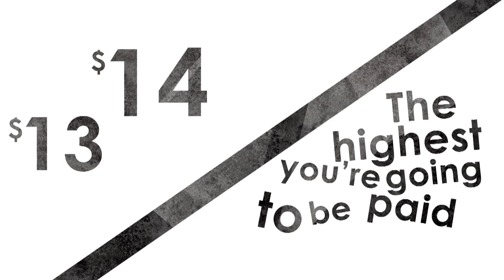30 Years in 30 Days: Ming Tsai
jbfa winner Ming Tsai describes how JBF's scholarship initiatives are vital to helping students' progress through school and the beginnings of their careers.